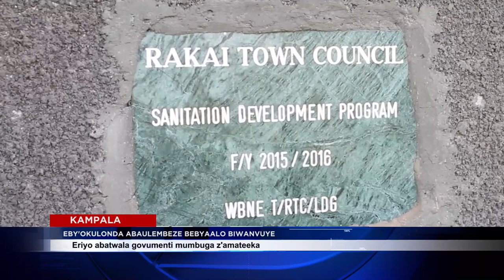EBY'OKULONDA BA SSENTEBE BEBYAALO BIRANZE